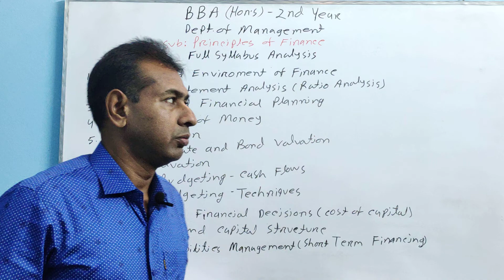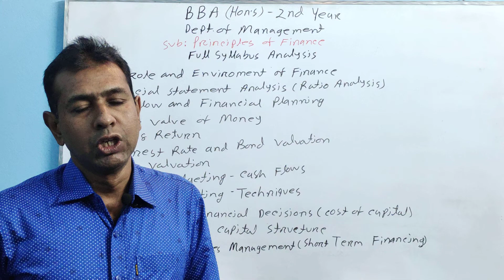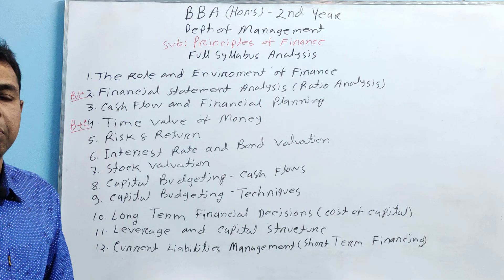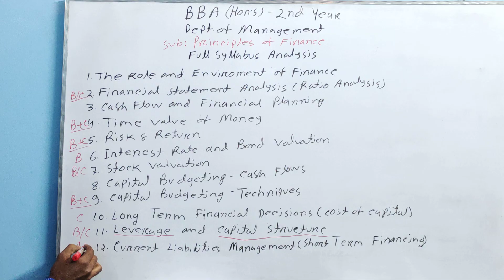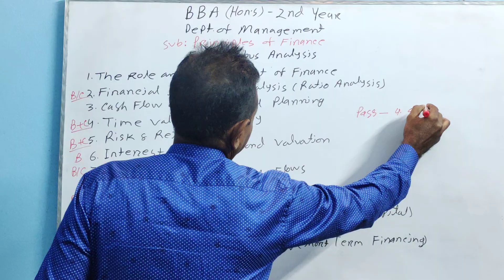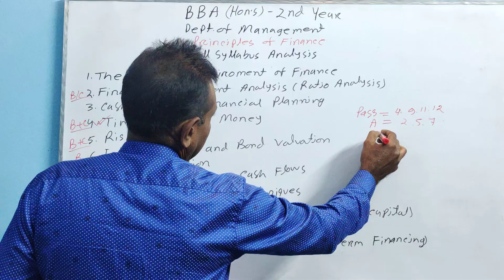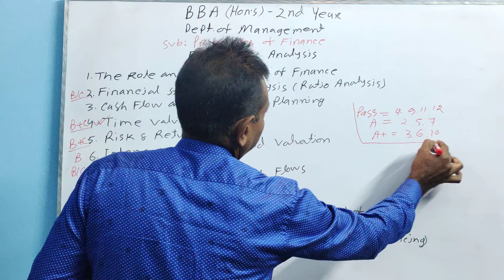Principles of Finance! Dept of Management ! BBA (Hon's)- 2nd Year ! Full Syllabus Analysis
লাইভ এবং ফ্রি ক্লাসের সুবিধা ও অসুবিধা গুলো কি কি?

১) ফ্রি ক্লাসের সম্পূর্ণ ভিডিও দেখে পরিক্ষায় পাশ করতে পারবে। কিন্তু, পেইড ক্লাসের মাধ্যমে ভালো ফলাফলের ১০০% নিশ্চিত থাকবে।

২) ফ্রি ক্লসে সরাসরি  স্যারের সাথে কথা বলতে বা যোগাযোগ করতে পারবে না । কিন্তু, পেইড ক্লাসের মাধ্যমে সরাসরি যে কোনো সমস্যা নিয়ে স্যারের সাথে কথা বলা যাবে।

৩) ফ্রি ক্লাসের মাধ্যমে সব ধরনের পিডিএফ ফাইল, সাজেশন্স এবং হ্যান্ডনোট দেওয়া হবে না। কিন্তু, পেইড ক্লাসের মাধ্যমে সব ধরনের পিডিএফ ফাইল, সাজেশন্স এবং হ্যান্ডনোট দেওয়া হবে।